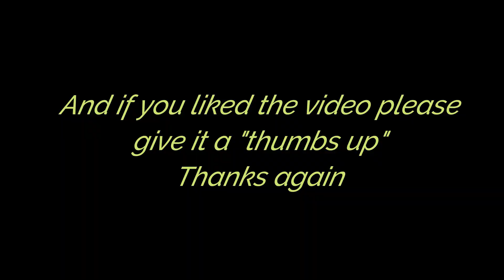Roxy at PawTown!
Roxy Crawley had a great time at PawTown!